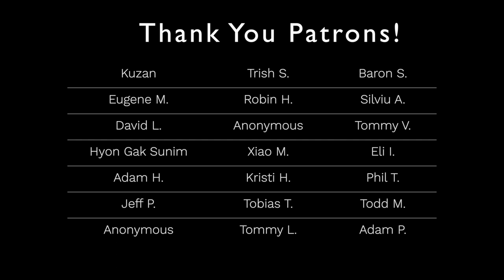Going Beyond To The Other Shore | Heart Sutra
Question: Jason, what is you interpretation of the line in the Heart Sutra, "gate gate paragate parasamgate bodhi svaha"? - Each week I highlight a question from our livestream.

Kuzan / Trish S. / Eugene M. / Robin H. / Silviu A. / Tommy L. / Tommy V. / Baron S.
Eli I. / Hyon Gak Sunim / Kristi H. / David L. / Jamie D. / Anonymous / Phil T.
Espen V. / Mac J. / Eman R. / Tobias T. / Adam P. / Adam R. / Wenda D. / Erick F.
John S. /  Xiao Mao / William W. / Hasim L. / Michael C.F. Anonymous / Chris T.
Todd M. / David N. / Matt F. / Jane G. / Andrius V. / Jackie K. / Jeff P.
Tamar Q. / Adam H. / Brian Stubbs  🙏 🙏 🙏

Pick up a copy of my book, No-Nonsense Zen for Beginners.

The book is also available at most major bookstores. If you want to support your local bookstore, you can ask them to order it. To find the closest bookstore near you,

Mailing address:
2010 El Camino Real 2145